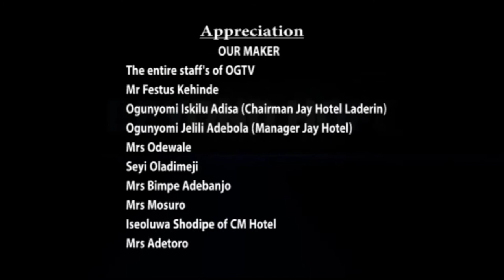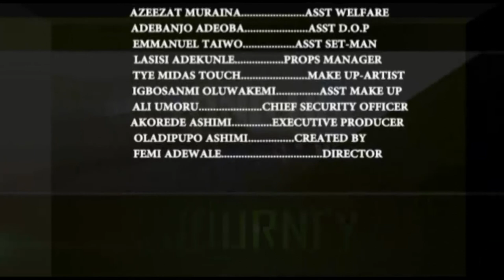The Journey (Episode 2, Season 5)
Richard hope was restored after his meeting with Lanre; back home his wife wasn’t happy with the new development. What does she really want?